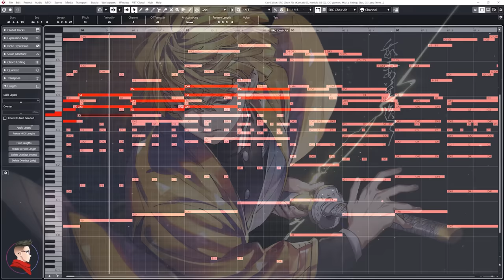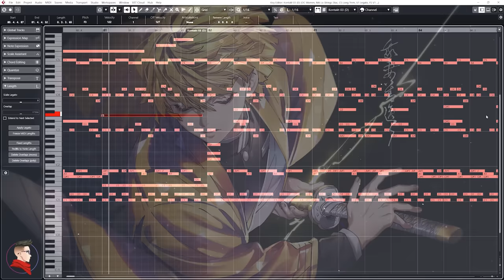Demon Slayer: Zenitsu Theme | EPIC VERSION (Zenitsu vs Spider)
🎧 Stream on Spotify, Apple Music & More!

Demon Slayer Themes by Go Shiina